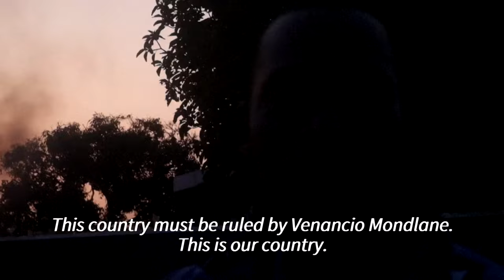Protests in Mozambique after ruling party re-elected | AFP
In recent days, protests have swept the streets of Maputo, the capital of Mozambique, against the re-election of the East African country's ruling Frelimo party. Hundreds of opposition supporters have rejected what they call a "stolen" ballot in favour of the party, which has been in power since 1975. On 24 October, the electoral commission announced Frelimo candidate Daniel Chapo as the winner, but opposition leader Venancio Mondlane claimed irregularities and declared himself the victor. PROFILE OF Daniel Chapo